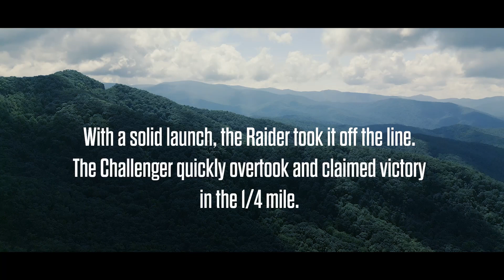Yamaha Raider vs Indian Challenger | Street Race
Two friends go head-to-head to settle a debate. One on a 2010 Yamaha Raider S, the other on a 2021 Indian Challenger Ltd.  Who will win?